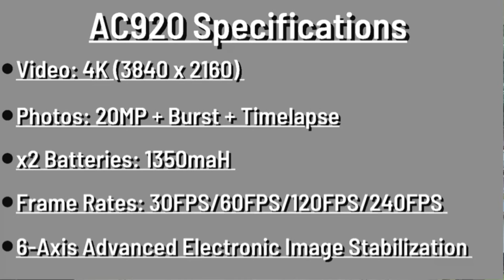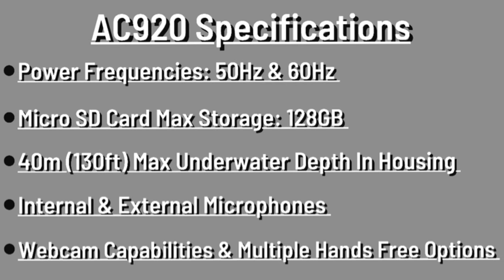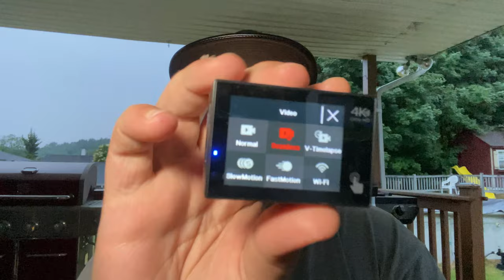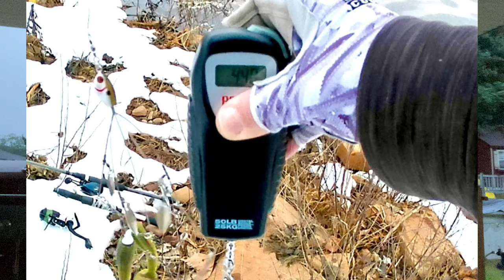BEST Budget Action Camera For Fishing Videos 2021 - Victure AC920 Review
50 in 1 Neewer GoPro/Action Camera Accessories Kit

🆕🔥Do you currently have a YouTube Channel or are you planning on starting one? Here's the Tool I use for all my videos and channel optimization needs! This is more than an extension for your web browser, there is also an App, an insiders academy that helps teach you all about ranking your videos, and much more!

I would not be where I am if it wasn't for the support I receive from the members and companies of the Pro Teams I am currently apart of, Please Check Out The Products Produced By These Amazing Companies!

💻Eternal Anglers LLC.

🎦Gear, Equipment, and Programs I Use To Create All My Videos🎦
Main Video Recording/iPhone 11 Max Pro 256GB
Otterbox Defender SeriesiPhone 11 Max Pro Case
Sunpak Portable Vlogging Kit
GoPro Hero 8
Chest Mount/GoPro Chesty
Atumtek Selfie Stick With Tripod
Editing Software/iMovie and VEGAS Pro 16